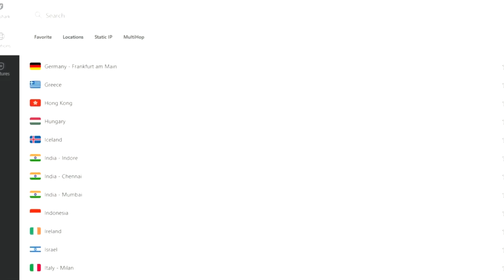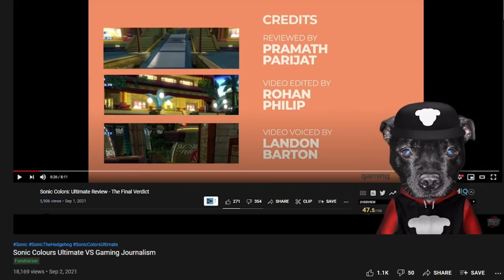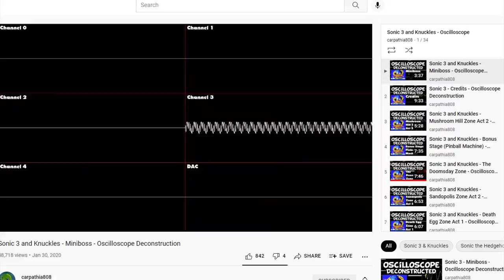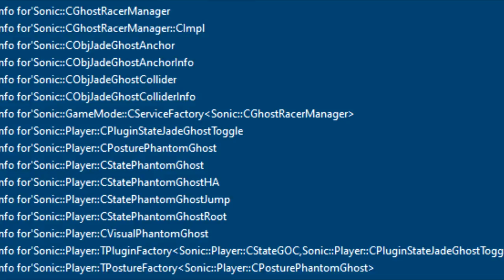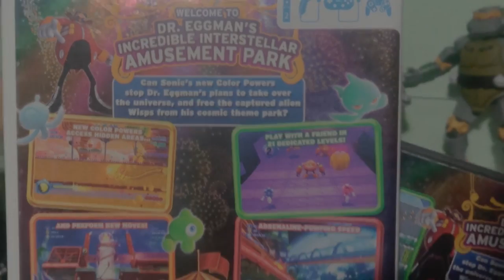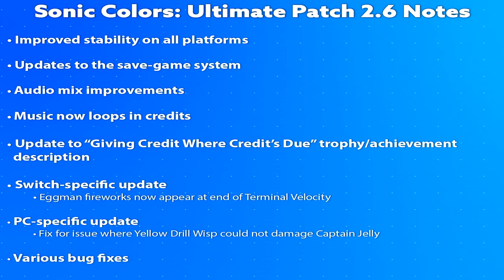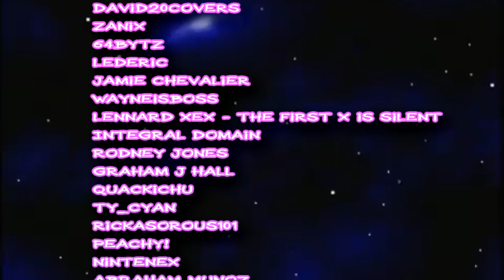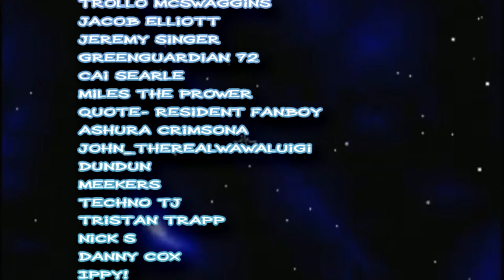Game Apologist - Sonic Colors: Ultimate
It's finally time to talk about what everyone else is already tired of discussing. A problematic patchwork of a gaming experience, but not one without redeeming qualities. Even after all this time and all these updates,
there's a lot to discuss with the Colors controversy. Let's reach for the stars, Sonic Warriors, and see if any still shine in Ultimate.

You can also join me and my friends as we talk Sonic (mostly) every week over at @sunsetcity